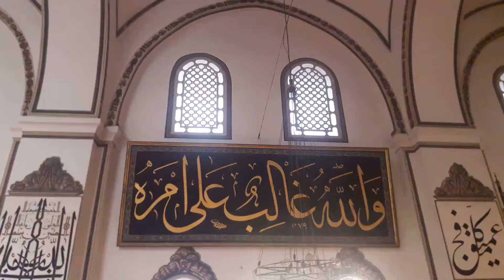BURSA ULU CAMİ İÇİ OCAK 2020